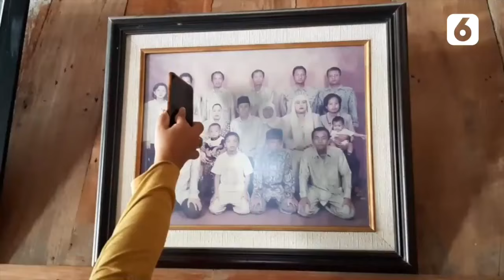Puluhan Tahun Tak Kunjung Diperbaiki, Crazy Rich Grobongan Perbaiki Jalan Sendiri | Liputan6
Liputan6 - Puluhan Tahun Tak Kunjung Diperbaiki, Crazy Rich Grobongan Perbaiki Jalan Sendiri | Liputan6

Seorang pengusaha properti asal Grobongan, Jawa Tengah, Joko Suranto, tengah menjadi bahan perbincangan. Bagaimana tidak, ia diketahui rela mengeluarkan kocek sebesar Rp 2,8 miliar untuk memperbaiki jalan rusak sepanjang 1,8 kilometer di kampung halamanya.